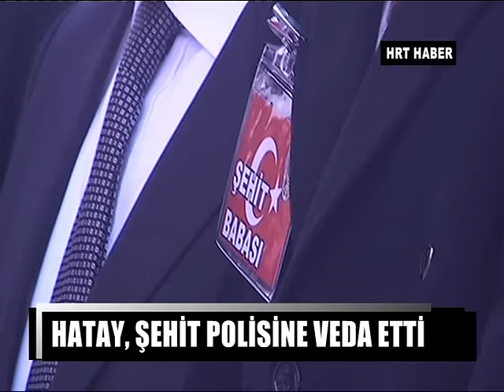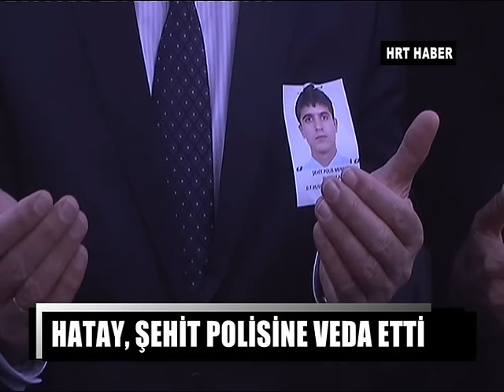HATAY, ŞEHİT POLİSİNE VEDA ETTİ